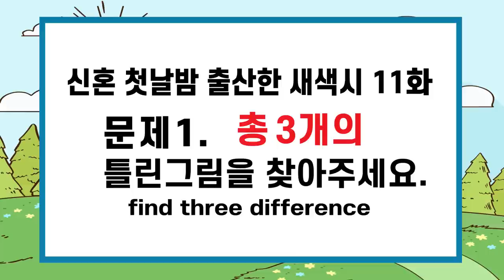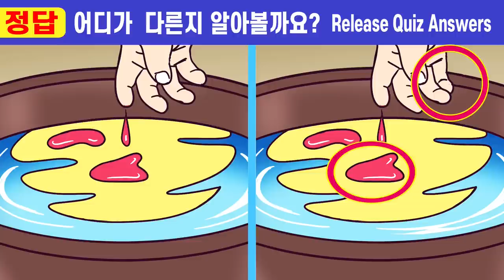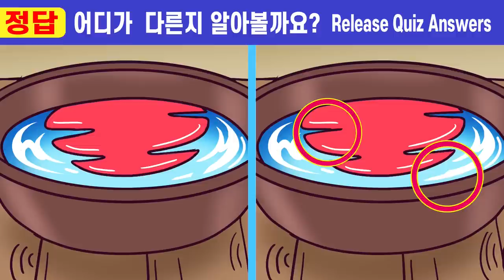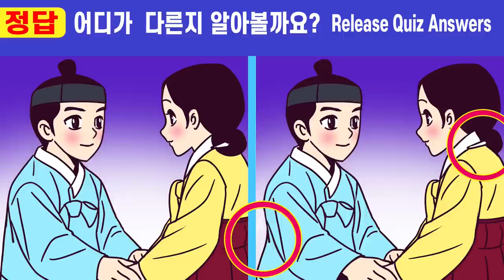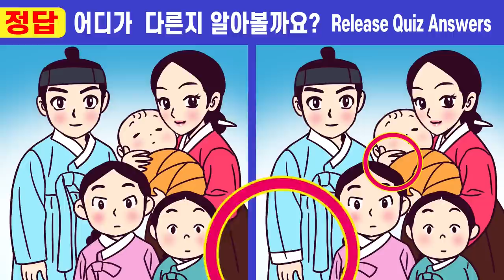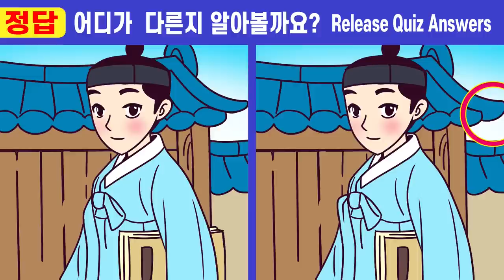🎵차이점5문제 다 찾으면 상위1% 집중력천재!💕 257ㅣ신혼 첫날밤 출산한 새색시 11화ㅣ한 문제만 집중해도 치매걱정 NO! ㅣ치매예방을 위한 두뇌훈련!【틀린그림찾기/치매예방】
치매예방을 위한 두뇌훈련! ㅣ두뇌 집중력 훈련ㅣ인지력을 개선하면 치매 개선 효과가 있습니다. 두뇌 건강을 위해 즐겁게 찾아보세요^^

00:00  인트로
00:19  게임1
02:01  게임1 정답 확인
02:14  게임2
03:57  게임2 정답 확인
04:10  게임3
05:52  게임3 정답 확인
06:05  게임4
07:47  게임4 정답 확인
08:01  게임5
09:43  게임5 정답 확인
10:00  최종 화면